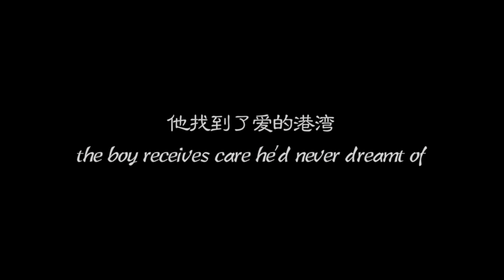Under the Windhorse - 2018 Catalina Film Festival - Official Selection